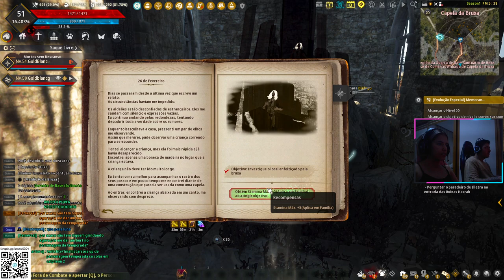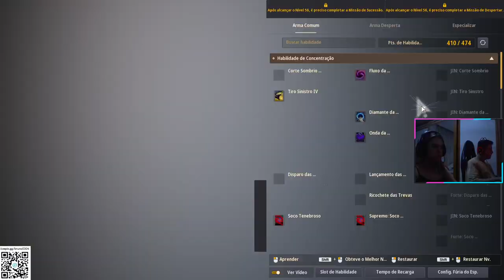BLACK DESERT COOP GIORGIA GAMEPLAY - LIVE 5 - FEITICEIRA e HASHASHIN